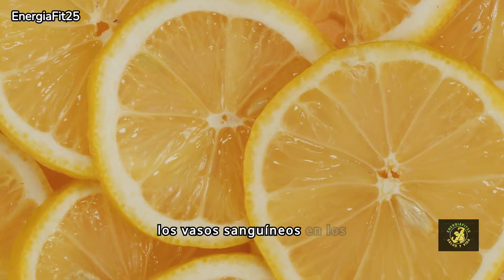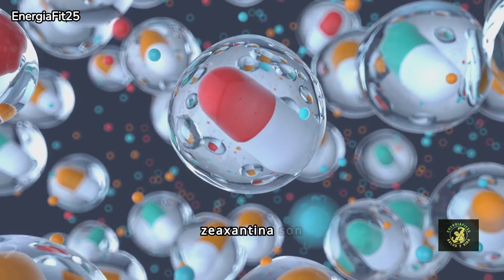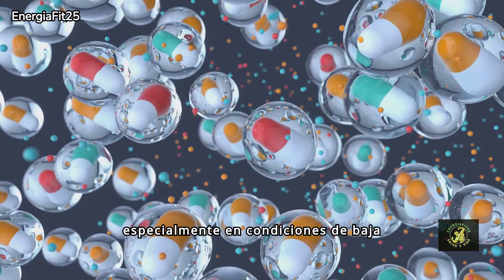¿Sabías que ciertas vitaminas pueden mejorar tu visión borrosa?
Para mejorar la vista y mantener la salud ocular, es importante consumir una dieta rica en ciertas vitaminas y nutrientes. Aquí te detallo algunas de las más importantes:

1. **Vitamina A**: Es esencial para una buena visión, especialmente para ver en condiciones de poca luz. Se encuentra en alimentos como las zanahorias, batatas, espinacas y pimientos rojos.

2. **Vitamina C**: Ayuda a reducir el riesgo de cataratas y degeneración macular. Está presente en frutas cítricas, fresas, pimientos y brócoli.

3. **Vitamina E**: Protege las células del ojo de los daños causados por los radicales libres. Se encuentra en frutos secos, semillas y aceites vegetales.

4. **Luteína y Zeaxantina**: Estos antioxidantes se concentran en la retina y ayudan a proteger los ojos de la luz azul dañina. Se encuentran en vegetales de hoja verde como la espinaca y la col rizada, así como en el maíz y las yemas de huevo.

5. **Ácidos grasos omega-3**: Son importantes para la salud de la retina y pueden ayudar a prevenir el síndrome del ojo seco. Los encuentras en pescados grasos como el salmón, las sardinas y la caballa, así como en las semillas de chía y las nueces.

6. **Zinc**: Ayuda a transportar la vitamina A del hígado a la retina para producir melanina, un pigmento protector del ojo. Se encuentra en carnes, mariscos, huevos, productos lácteos y legumbres.

Incorporar estos nutrientes en tu dieta puede ayudar a mantener y mejorar tu salud visual. Además, es importante tener revisiones regulares con un oftalmólogo para detectar y tratar cualquier problema ocular a tiempo.